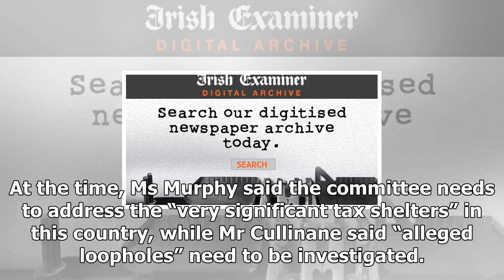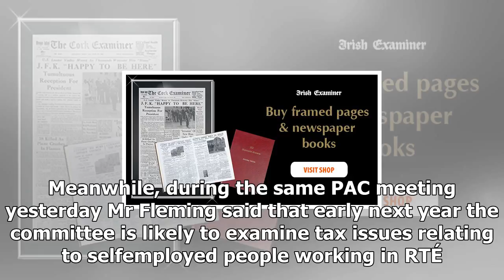News today-that the company facing a grilling of the pac on tax loopholes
News Today - News today-that the company facing a grilling of the pac on tax loopholes

Friday, November 24, 2017By Fiachra Ó CionnaithIrish Examiner Political Correspondent The Public Accounts Committee has formally written to Google, Apple and other major multinational firms based here ordering them to answer questions on the tax loopholes they target in this country. PAC chair and Fianna Fáil TD Sean Fleming confirmed the move was taken yesterday in response to the Paradise Papers revelations. Mr Fleming said “those letters have now been issued” and that he expects the firms — G...